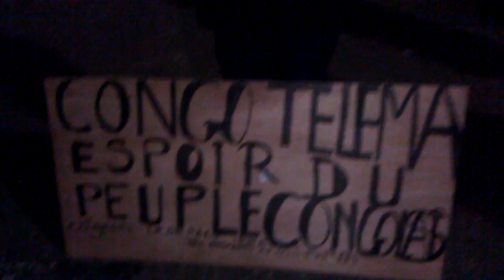Les congolais des USA, mechant mechant.2